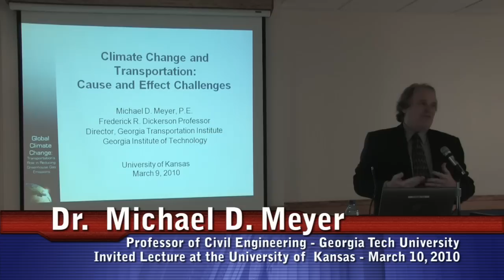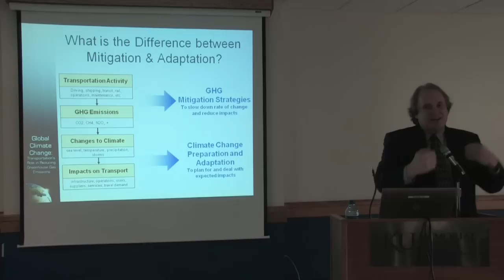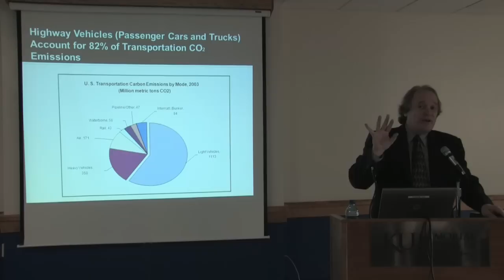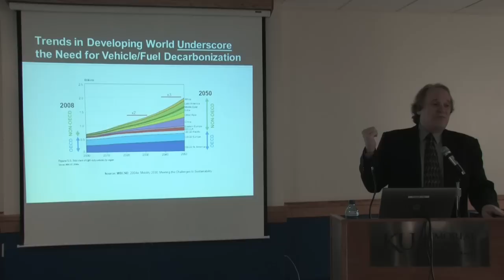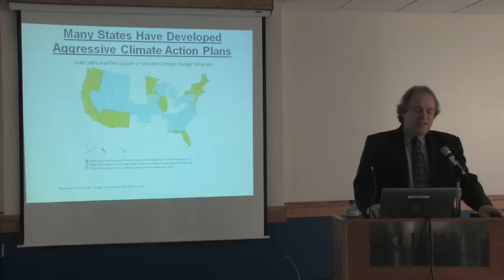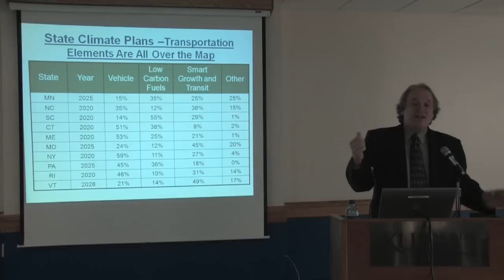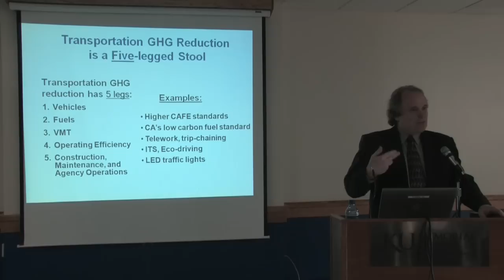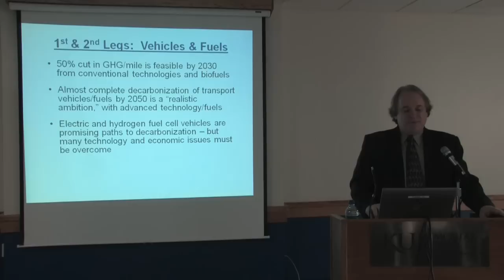Georgia Tech Faculty Michael D. Meyer's University of Kansas Lecture - Part 1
Invited guest lecture at the University of Kansas by Georgia Tech University's Dr. Michael D. Meyer on the impacts of transportation and environmental sustainability.